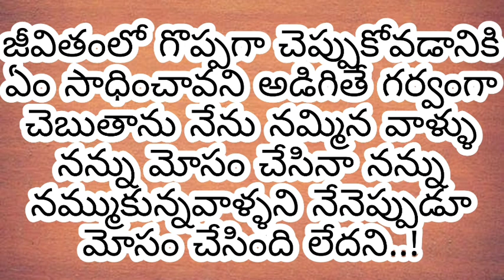జీవిత సత్యాలు" | Manchi matalu in telugu| inspirational quotes in telugu| life changing quotes|indu